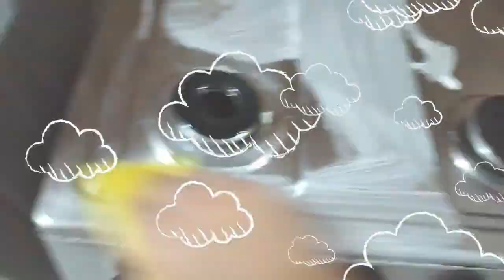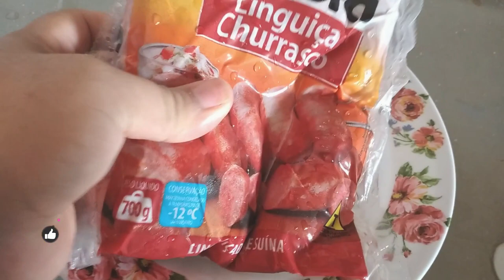VLOG: RACK E PAINEL DA SALA MONTADOS | CHEGOU RECEBIDOS PARA O NOSSO LAR